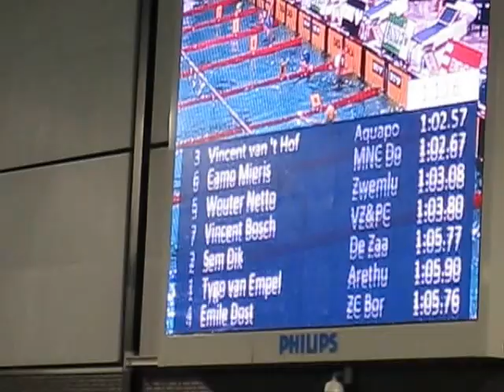zondag 13 april 2014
Pieter van den Hoogenband Zwemstadion  Pietercup 2014 Eindhoven  met op baan 7.. Vincent Bosch